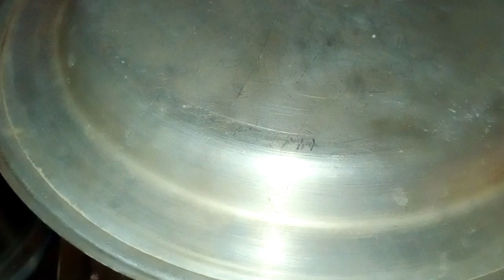চায়ের কাপে মেপে স্পজ কেক রেসিপি || How To Make Sponge Cake At Home || Cake Banane Ka Video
কেক রেসিপি || How To Make Sponge Cake At Home || Cake Banane Ka Video ||

How To Make Sponge Cake In Oven || Cake Kaise Banai Jaati Hai ||

cake banane ka recipe
cake banane ka video
cake banane ki recipe
cake banane ka design
cake banane ka saman
cake banane ka dikhao
cake banane ka idea
cake banane ka dikhaiye
cake kaise banate hain
cake kaise
cake kaise banate hain ghar per
cake kaise banta hai dikhaiye
cake kaise banta hai cake
cake kaise banate dakhva
cake kaise banate hain short video
cake kaise banai jaati hai
cake kaise banaya jaaye
how to make sponge cake at home
how to make sponge cake without egg
how to make sponge cake without oven
how to make sponge cake at home without egg
how to make sponge cake in oven
how to make sponge cake in cooker
how to make sponge cake in tamil
how to make sponge cake in microwave
how to make sponge cake in telugu
সহজ চকলেট কেক রেসিপি
সহজ পদ্ধতিতে কেক রেসিপি
সহজে কাপ কেক রেসিপি
দুনিয়ার সবচেয়ে সহজ কেক রেসিপি
ডিম ছাড়া কেক বানানোর সহজ রেসিপি
পেন কেক বানানোর সহজ রেসিপি
গ্যাসের চুলায় কেক বানানোর সহজ রেসিপি
কেক বানানোর সহজ রেসিপি
 নিরামিষ কেক বানানোর সহজ রেসিপি
কেক রেসিপি গ্যাসের চুলায়
কেক রেসিপি চুলায়
কেক রেসিপি প্রেসার কুকারে
কেক রেসিপি ওভেন
 কেক রেসিপি বাংলা
কেক রেসিপি ডিম ছাড়া
 কেক রেসিপি চকলেট
কেক রেসিপি বেকিং পাউডার ছাড়া

Cristmass cake
Newyear cake